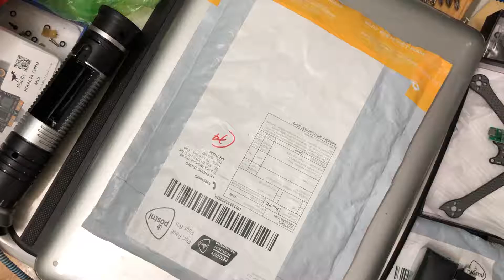LDARC TINY 6-way 500mA 4.2V / 4.35V LiPo Charger - TRANSPARENT